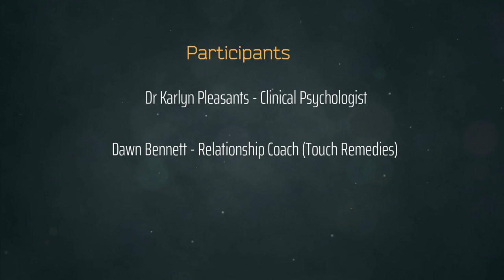Social Awkwardness and Loneliness Post-COVID | Karlyn Interview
Are you struggling socially?  You are not alone!  Psychologist Karlyn Pleasants discusses the main emotional challenges her clients are dealing with as they navigate friendships, partnerships, and being part of a community after lockdowns.  She gives powerful resources to help individuals move into a place of healing and hope when they are feeling lonely and isolated.

With love,
Dawn